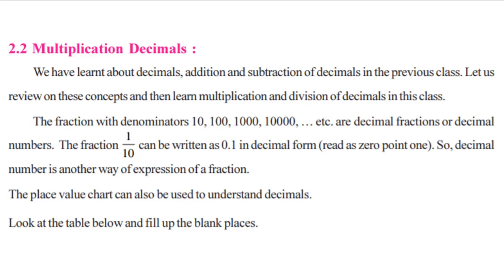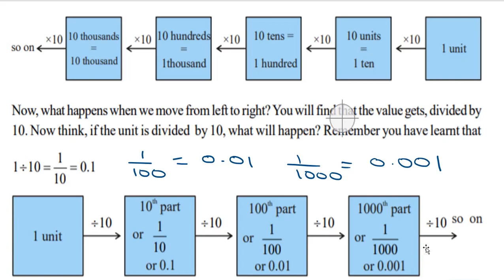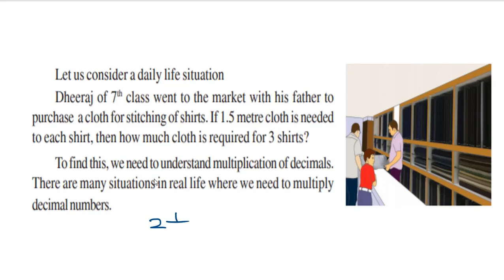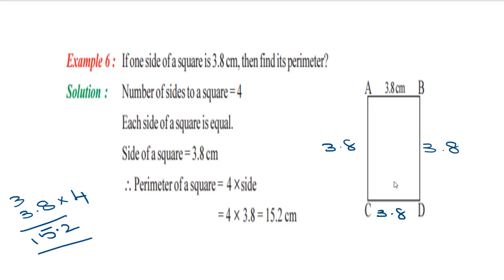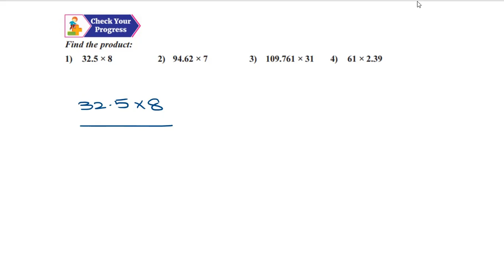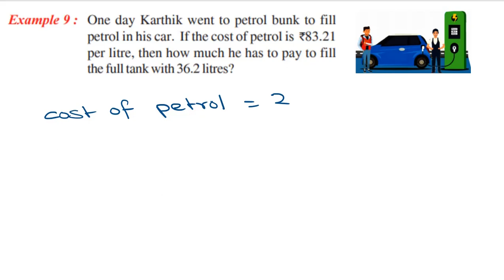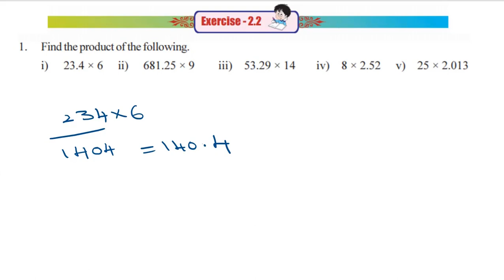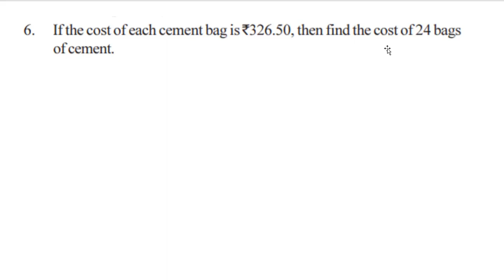Fractions - 4 /Decimals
ONLINE CLASSES By K MEGHANADH , ZPHS VARADAIAHPALEM